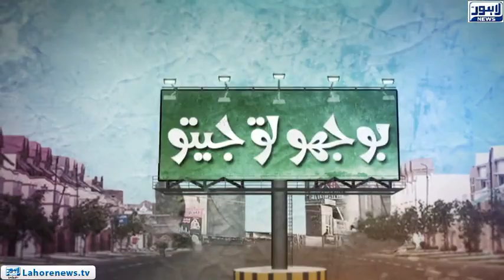Bhoojo To Jeeto (Amanah Mall) Episode 315 - Part 03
Bhoojo To Jeeto with Aleena Haroon where she visits Amanah Mall and discovers hidden talent among locals by providing them an opportunity to showcase their talent.